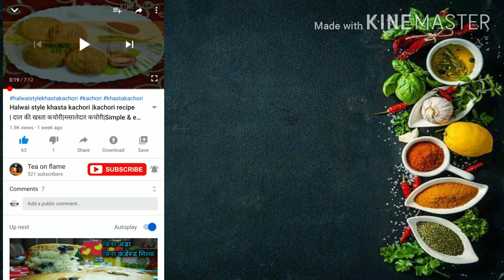Carrot soup recipe |gajar ka soup| Healthy & nutritious orange carrot soup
In this tough time we all are searcing for the food & dishes which boosts our immunity and makes us helthy.So today i am going to present one such recipe i.e.of orange carrot juice with some health tips & benefits too.
It is a very simple & easy recipe which also makes our soup so tasty & yummy even our children will love to have this healthy soup.
Also if you haven't subscribe my channel yet then waiting for what just go and press the subscribe button & don't forget to press the bell icon for further notifications of my videos.

इस महामारी के समय मे हम सभी अपनी अंदरूनी शक्ति(immunity) बढाने का प्रयास करने मे लगे हुए हैं तो आज मैं इसी प्रकार की एक रेसिपी ले करके आयी हो जो कि है ऑरेंज गाजर का सूप कुछ बहुत जरूरी जानकारी व इसकी हमारे जीवन मे महत्व के साथ |
यह विधि काफी आसान व सरल है जो ना केवल हमारे सूप को स्वास्थ्य के लिए लाभदायक बनाता हैं बल्कि इसे स्वादिष्ट भी बनाता हैं जिससे इसे हमारे बच्चे भी पसंद करते हैं |
विडियो को अंत तक जरूर देंखे |
अगर आपने मेरे चैनल को अभी तक subscribe नहीं किया हैं तो इंतज़ार किसका है जाइए और इसे subscribe कीजिए और साथ ही घंटी को दबा करके मेरी आने वाली रेसिपी से जुड़े रहे |

INGREDIENTS :

My cup = 250 ml
Tsp - Tea spoon
Tbsp - Table spoon

Orange carrot( ऑरेंज गाजर) : 1& 1/2 Cup
Onion(प्याज़) : 1 Medium
Tomato(टमाटर) : 1 Medium
Garlic cloves(लहसुन कली) : 4(small) / 2 (big)
Ginger(अदरक) : 1 inch
Bayleaf(तेज़ पत्ता) : 1
Cinnamon stick(दालचीनी) : 1
Salt(नमक) : 1 & 1/4 Tsp (as per taste)
Black salt(काला नमक) : 1/4 Tsp
Water(पानी) : 2 Cups
Butter/Olive oil : 1 Tsp